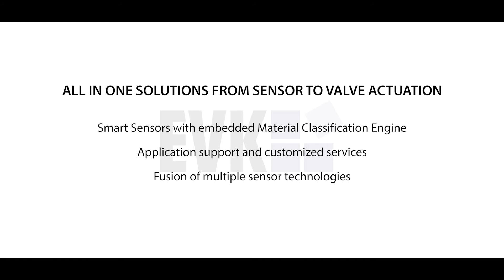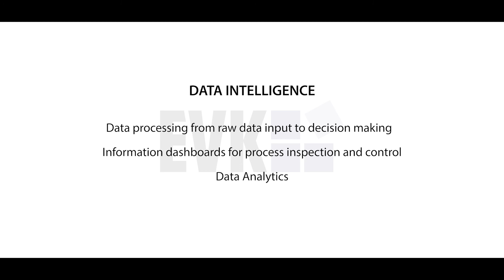Applications for Pharmaceuticals and Chemicals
Hyperspectral Imaging is becoming an attractive process control technology for the pharmaceutical industry. Driven by the success in food quality and safety assurance, EVK has adapted Hyperspectral Imaging to be used as part of the PAT in the production line of pharmaceutical medicines.